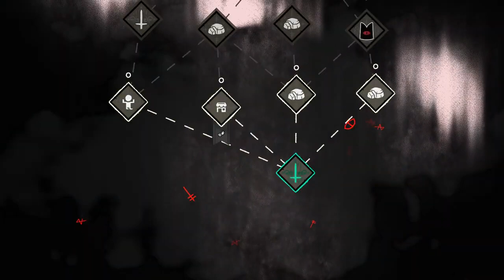Cult of the Lamb - [Part 7 - Gameplay No Commentary]